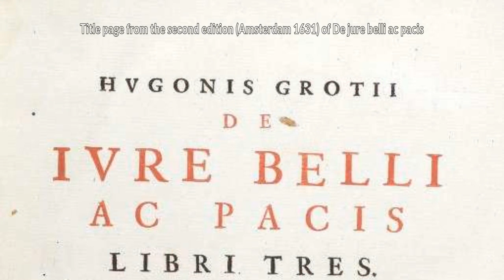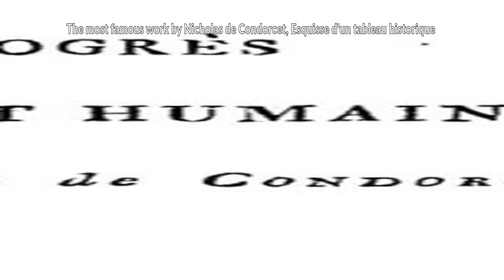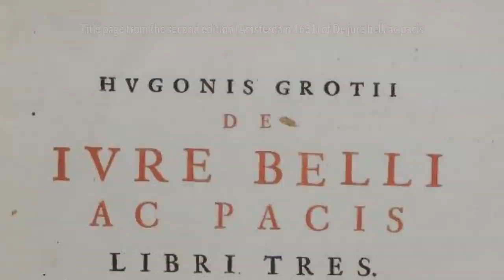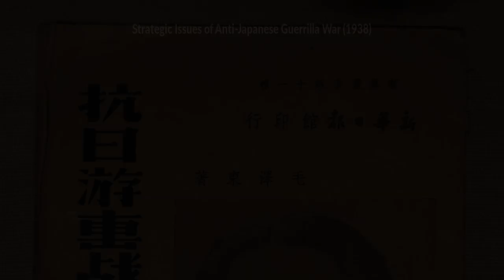Patriotism - Wiki Video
Patriotism or national pride is the feeling of love, devotion and sense of attachment to a homeland and alliance with other citizens who share the same sentiment. This attachment can be a combination of many different feelings relating to one's own homeland, including ethnic, cultural, political or historical aspects. It encompasses a set of concepts closely related to, but mutually exclusive from those of nationalism.